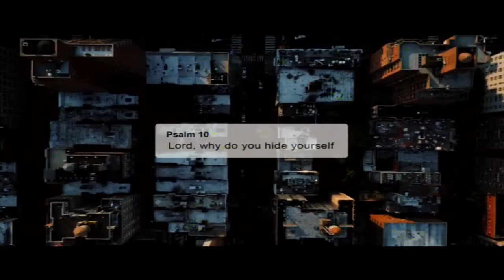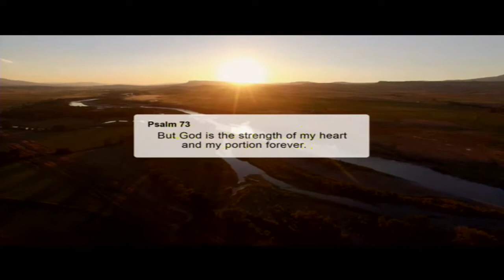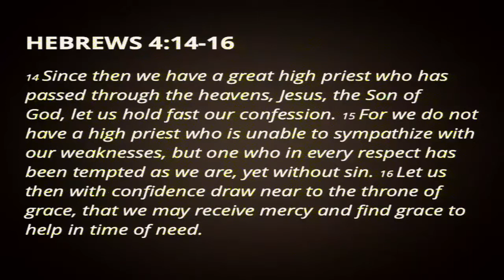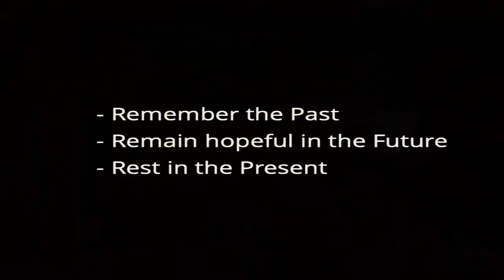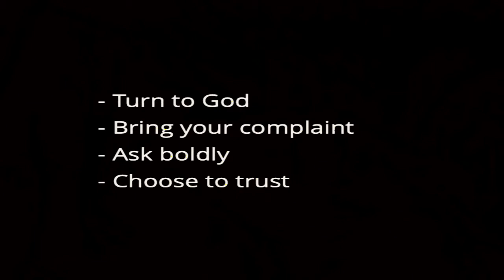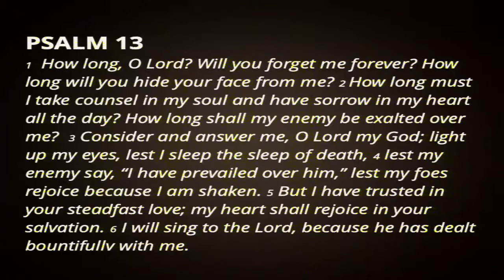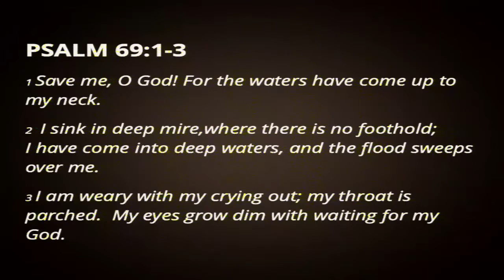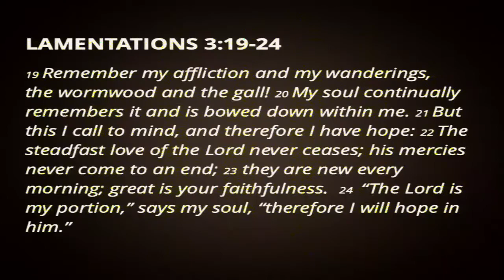Leaning Into Lament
Lament is all over the bible - but often not talked about.  We're going to "lean in" this morning as we work through this season of hardship and struggle.